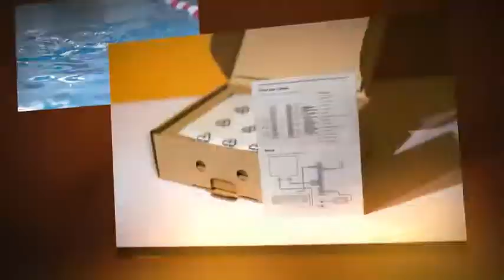MCIPhoto.com Favourites from 2010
Some of our favourite images captured in 2010 covering a range of Product imagery, Events and Fashion photography